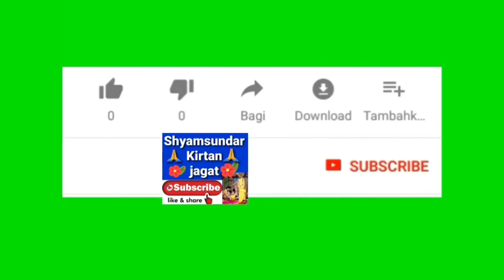মান ভঞ্জনের সাত রকম পদ্ধতি // শ্রী পলাশ সরকার কীর্তন 2021 // Shyamsundar Kirtan Jagat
শ্রী পলাশ সরকার কীর্তন 2021 // তত্ত্ব কথা // Shyamsundar Kirtan Jagat

👉 মান ভঞ্জনের সাত রকম পদ্ধতি ??